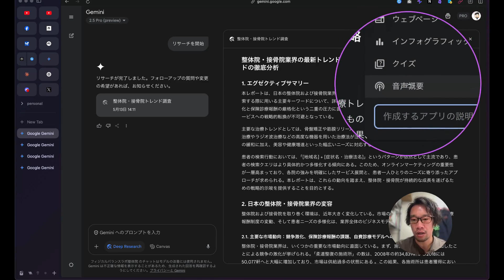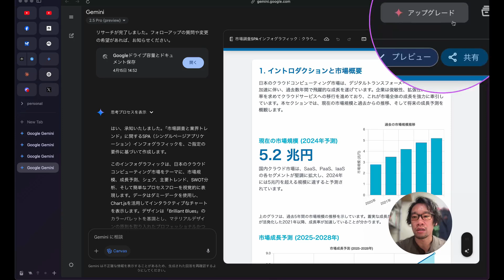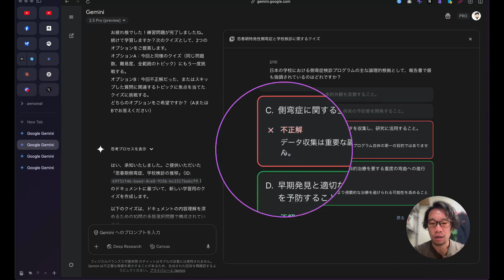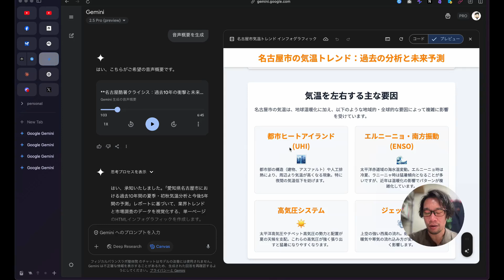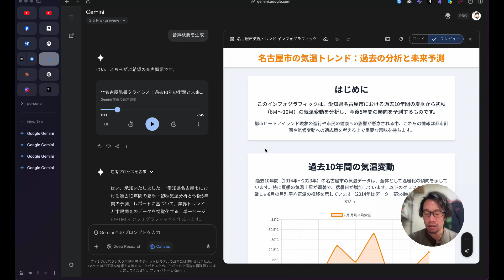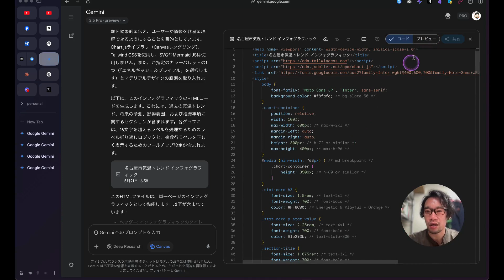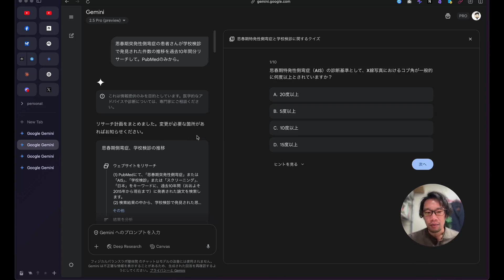【AI試してみた】GeminiのCanvas機能がアップデート！インフォグラフィックやクイズは使い勝手良さそう！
※動画内で間違って呼称してました🙇‍♂️
　誤：インタラクティブページ
　正：インフォグラフィック